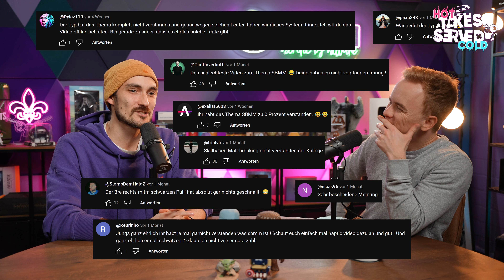Warzone 3: EINSTELLUNGEN für Controller, die ihr KENNEN müsst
Janik & Julian freuen sich auf den Start von Call of Duty: Warzone 3. Passend dazu gibt's hier zwei schnelle Tipps für die Controller Settings.

Die ingame-Redaktion bespricht, was rund um Themen wie Gaming und Streaming wichtig ist. In unserem Video-Podcast "Hot Takes Served Cold" schmeißen wir uns Meinungen auch mal ganz subjektiv gegenseitig an die Köpfe oder küren völlig verfrüht unser Lieblingsspiel des Jahres. Den Podcast findet ihr wöchentlich neu auf unserem YouTube-Kanal, aber natürlich auch bei Spotify, Apple und überall, wo es eure Lieblings-Podcasts sonst noch gibt.